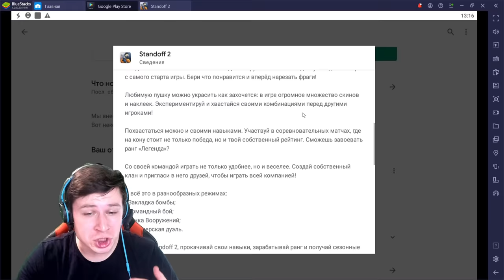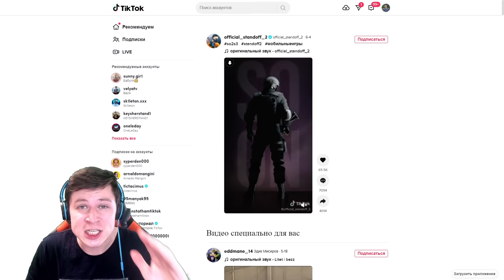УРА! НОВОЕ ОБНОВЛЕНИЕ 0.16.0 | 3 СЕЗОН, НОВАЯ КОЛЛЕКЦИЯ, КАРТА В STANDOFF 2 / СТАНДОФФ 2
100р - добавляю в друзья
200р - поиграть со мной (как выйдет)
500р - дуэль 1 на 1 / или добавить в мм
5000р - рву футболку
5000р - разбиваю яйцо об голову